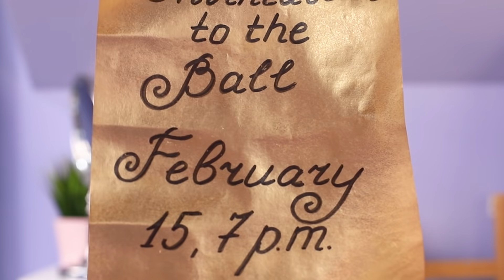Rich Princess vs Broke Princess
Do you dream of becoming a princess? Just be aware that not all princesses have the same wonderful life!